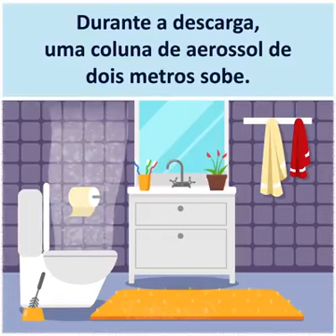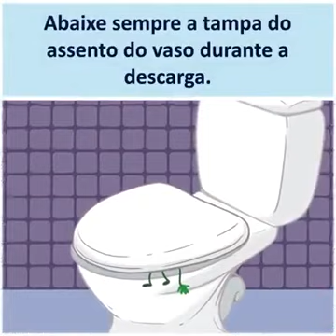Tampa do Vaso